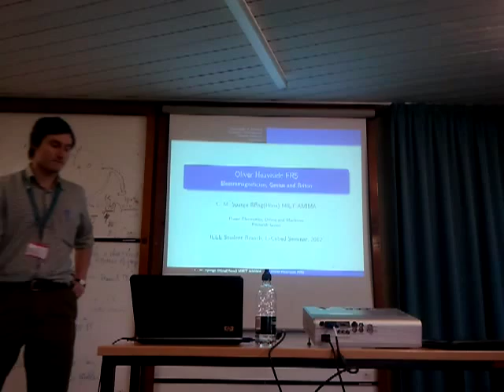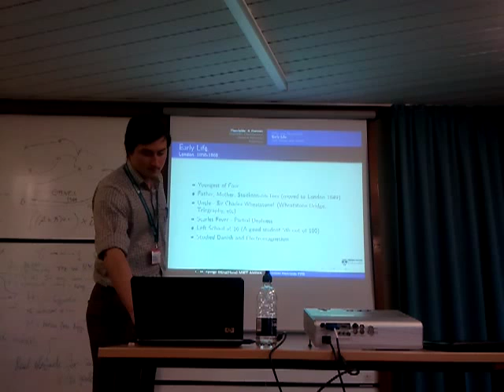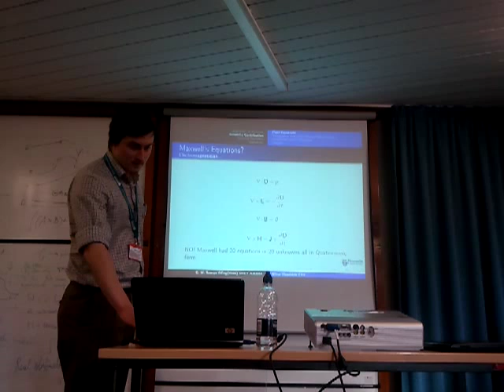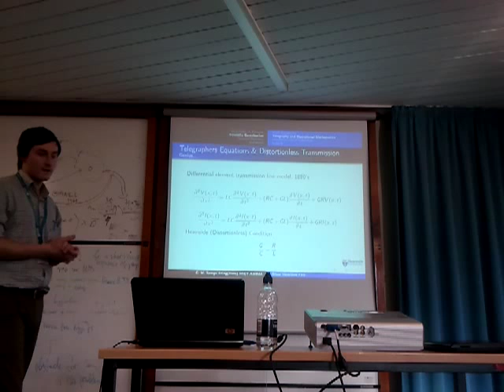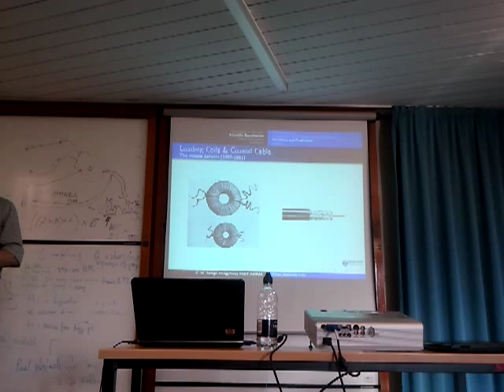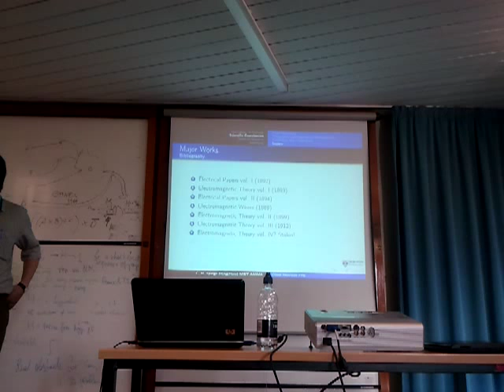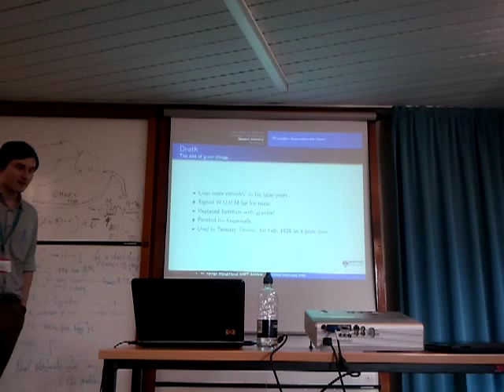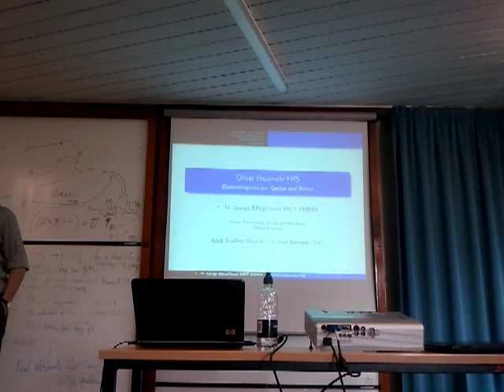E-Cube 27th November: Oliver Heaviside: Electromagnetician, Genius and Briton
Chris Spargo's Talk on Oliver Heaviside. A relatively unknown, self-taught, British physical mathematician and engineer. Born in the Victorian era, he revolutionized electrical engineering throughout his 75 years of life, but to this day, little is known by many, about this man, his work or his life. This presentation will enlighten the audience to his impish personality, his outstanding achievements, the significance of his work in the field electrical engineering, of which we still rely up on to this day, and question why he has not received the popularity, this 'British engineering man' so rightly deserves.